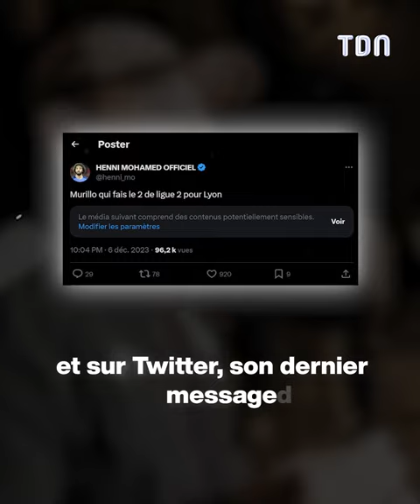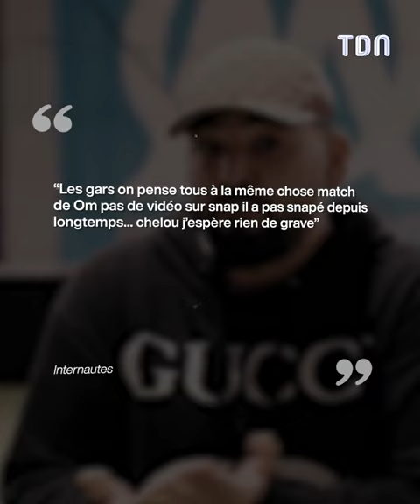Mais où est passé Mohamed Henni ?